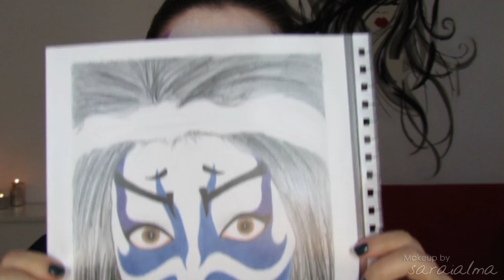Kabuki Mask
♥♥♥ Info ♥♥♥

Productos utilizados:
Lentillas negras de fantasía (en ópticas)
Illaasqua rich liquid foundation rf100 con f80 de sigma
Carne artificial y espátula de óleo - tapado de cejas:
Painstick de stage blanco WT
Agua color de grimas: 303 azul, 101 negro,
UV dayolow aquacolor de kryolan morado
kimonos y peluca de ebay (hace muchos años, no recuerdo vendedores sorry).

♫♪♬ laauurreeennnn Upbeat Shamisen Wood Dance